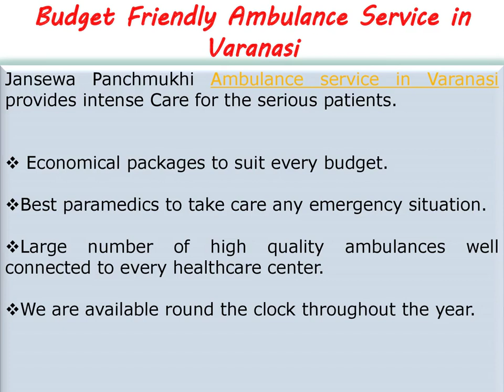Fast and Secure Ambulance Service in Ranchi and Varanasi by Jansewa Panchmukhi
Jansewa Panchmukhi Ambulance Service in Ranchi and Varanasi has timely and effortless booking support, which is only possible with the availability of a user-friendly interface.